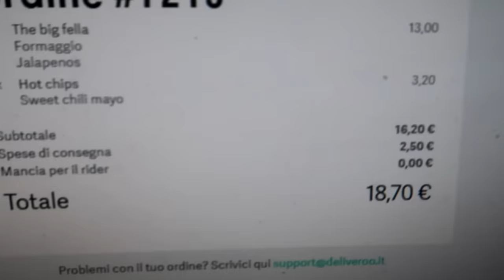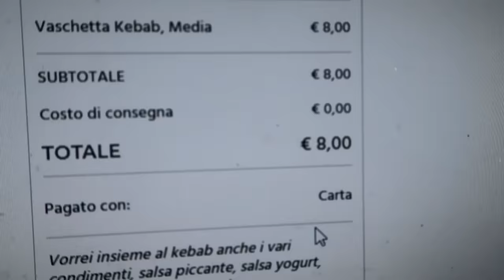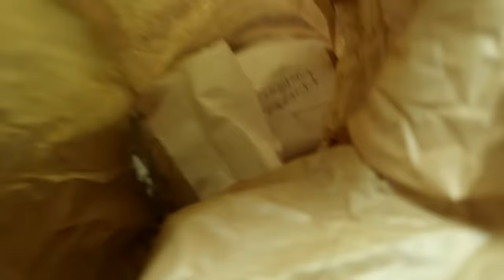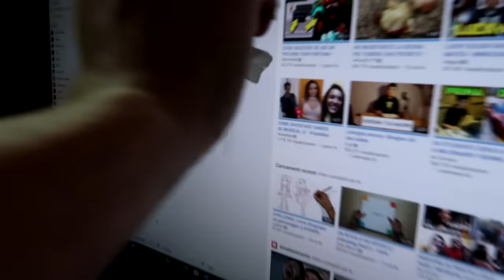DA DOMANI DIETA!! SURRY NON VUOLE DARMI UN BACIO..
Le avventure di St3pNy continuano.. oggi parliamo di DIETA!!

St3pNy